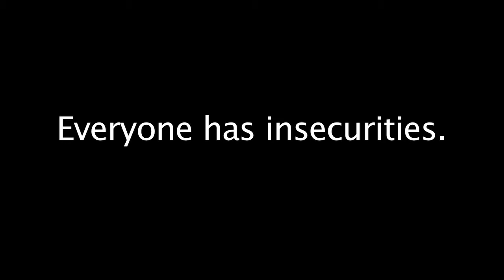Body Image PSA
A PSA by Grade 8 students at French American International School in San Francisco.